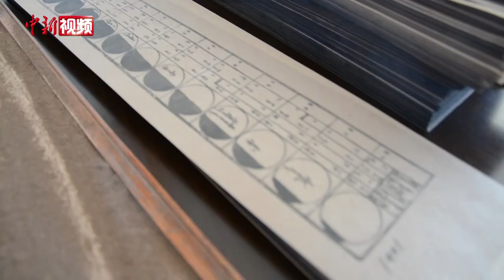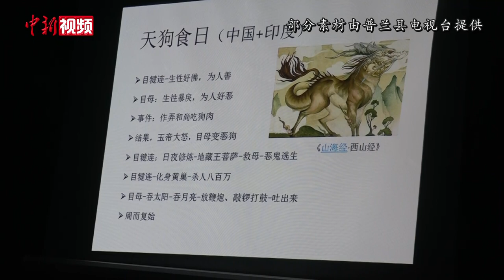日环食奇观上演 西藏民间举行“救日”传统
6月21日，中国境内出现8年来观测条件最好的日环食。当日，被誉为此次日环食中国境内最佳观测点的西藏阿里地区普兰县玛旁雍错上空，出现“金环日食”奇观。

西藏阿里地区藏医院天文历算研究中心专家，根据西藏天文历算的相关方法，推算出此次日环食在阿里地区境内出现的大致时间。

当日12点50分左右，在玛旁雍错湖畔的观测点上空开始出现日偏食，到了14点40分左右，日偏食“缺口”逐渐变大，呈现难得一见的“金环”天象。

当日，在西藏拉萨上空出现日偏食奇观。西藏大学理学院副教授、博士研究生导师高启，针对此间的日食天象，在西藏自然博物馆为前来观测的民众科普相关知识，并提供专业天文观测设备，让民众观看遥远星空的天文奇观。（贡桑拉姆 陈宇 巴桑卓玛 索朗曲珍）